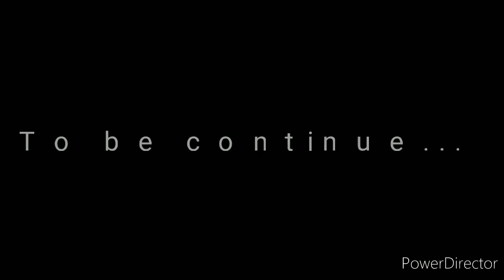KAMPUNGKU DITEPI BATAS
Bikin Adem, Suasana alam pedesaan yg eksotis,  jauh dari keramaian ibukota.